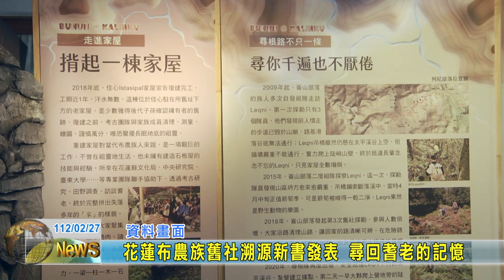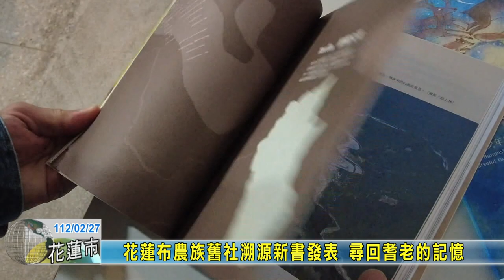20230227 05 花蓮布農族舊社溯源新書發表 尋回耆老的記憶